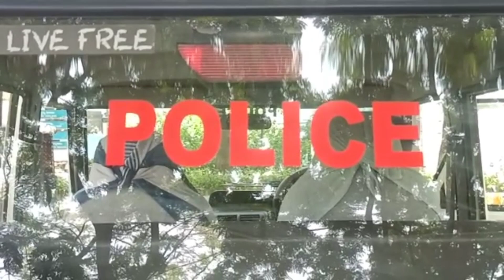మాజీ మంత్రి నారాయణ నివాసంలో సీఐడీ అధికారులు తనిఖీలు..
మాజీ మంత్రి నారాయణ నివాసంలో సీఐడీ అధికారులు తనిఖీలు నిర్వహించారు. ఉదయాన్నే నెల్లూరులోని నారాయణ నివాసానికి చేరుకున్న అధికారులు ఆయనకు సంబంధించిన కార్యాలయం, ఇల్లు, మొత్తం పరిశీలిస్తున్నారు. నారాయణ లేకపోవడంతో ఇంట్లో ఉన్న వారికి నోటీసులిచ్చారు. బయటివారెవర్నీ లోపలికి అనుమతించలేదు. అమరావతిలో ఎస్సీ, ఎస్టీలకు చెందిన అసైన్డ్ భూముల కొనుగోలు వ్యవహారంలో.. ఇటీవలే మాజీ ముఖ్యమంత్రి చంద్రబాబుకి కూడా సీఐడీ నోటీసులిచ్చింది. అసైన్డ్ భూములు కొనుగోలు చేసి, రాజధాని భూ సమీకరణకు అందిచండం, పరిహారాన్ని ప్రైవేటు వ్యక్తులు జేబులో వేసుకోవడంపై సీఐడీ కేసు నమోదు చేసింది. దీనిపై విచారణకోసం సీఐడీ నోటీసులిచ్చింది. చంద్రబాబు హయాంలో నారాయణ మున్సిపల్ శాఖా మంత్రిగా పనిచేశారు. సీఆర్డీఏ వైస్ చైర్మన్ గా రాజధాని వ్యవహారాలను ఆయనే పర్యవేక్షించేవారు.► Download NDN Android App